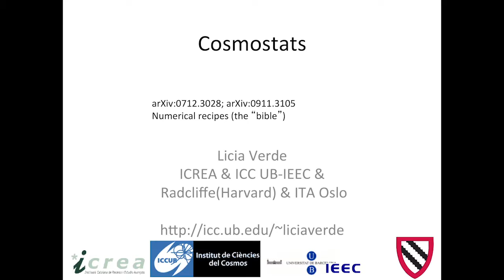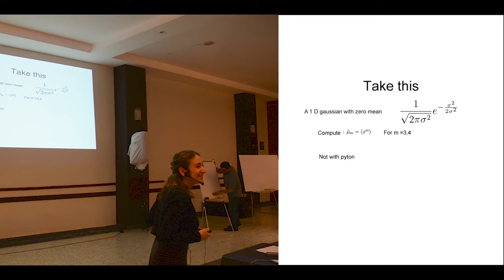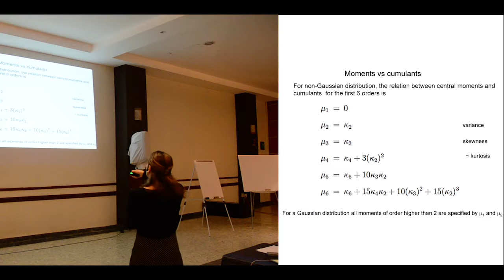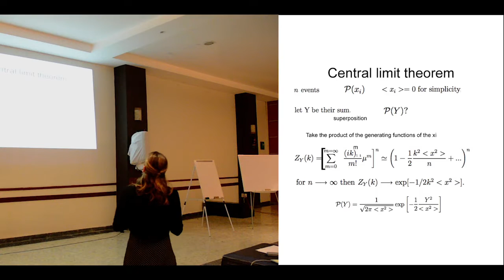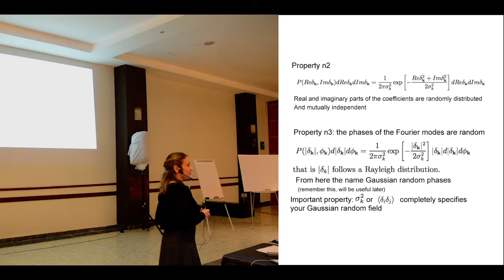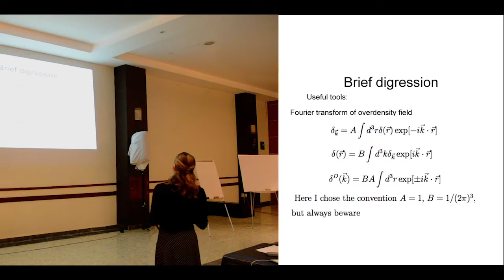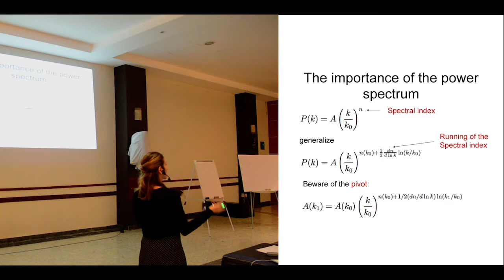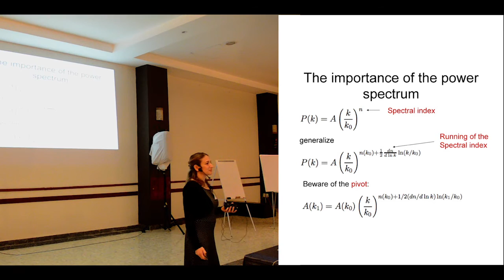CosmoStatistics Day 2 (Part1). Licia Verde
The Mexican AstroCosmoStatistics School is organized the by Gravitation and Mathematical Physics Group at Universidad of Guanajuato together with institutions like IF-UNAM, INAOE, and IAC.
for future events and updates.